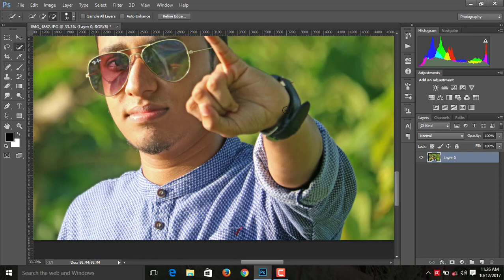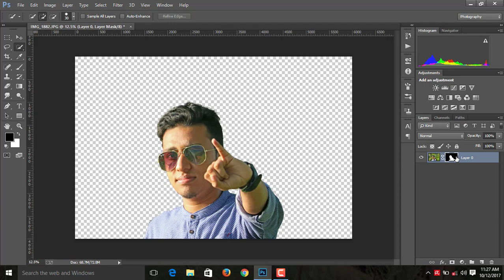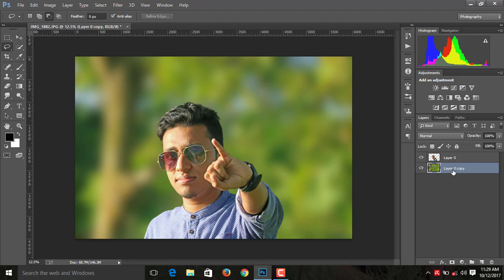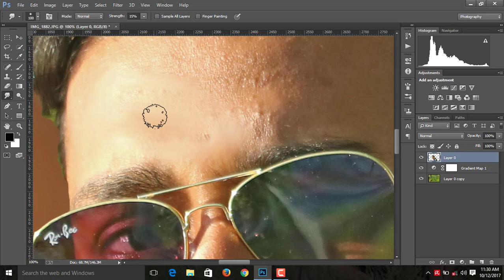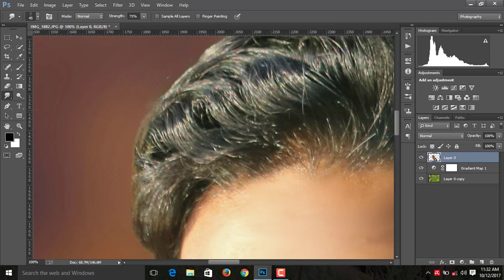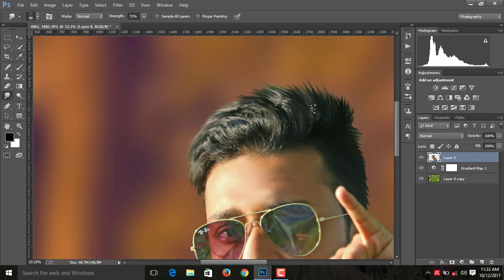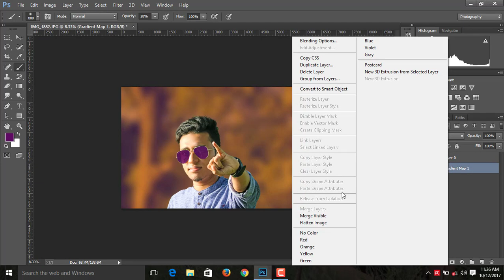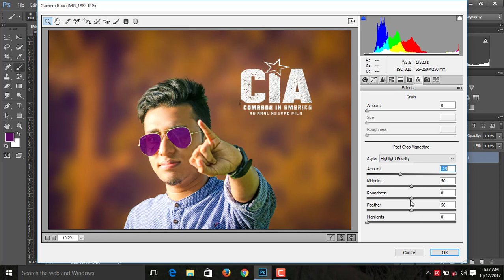Real CB Editing Tutorial 2K17 | Photoshop CC | H editz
In this Photoshop cc tutorial, Today I am going to show you how to edit face and hair like cb edits Photoshop tutorial, how to edit like cb editing in Photoshop
You can also learn how to create stylish hair,stylish colorful photo effects from this tutorial.

follow me,